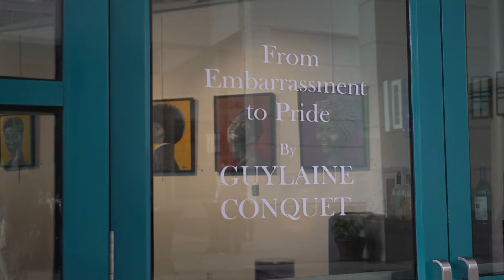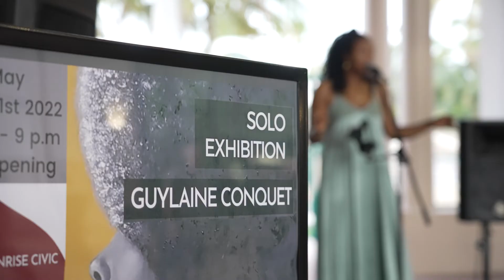SOLO ART EXHIBITION BY GUYLAINE CONQUET "FROM EMBARASSMENT TO PRIDE"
Art N Soul and Just Afro presents an art exhibit titled
                                “From Embarrassment to Pride”
 features 25 original works of art by Guylaine Conquet a French artist from Guadeloupe.
Art work tells a story of the many styles of black womens hair  and how it relates to her own struggles and experience. As she transition to wearing her hair naturally, she was faced with the preconception form others that natural black hair was not a positive attribute. Many people  still looking to the European hair textures as the standard of beauty.
Guylaine conveyes a message in her art work, all the pleasures of wearing natural hair from the  beautiful to build of self-esteem in the black woman.